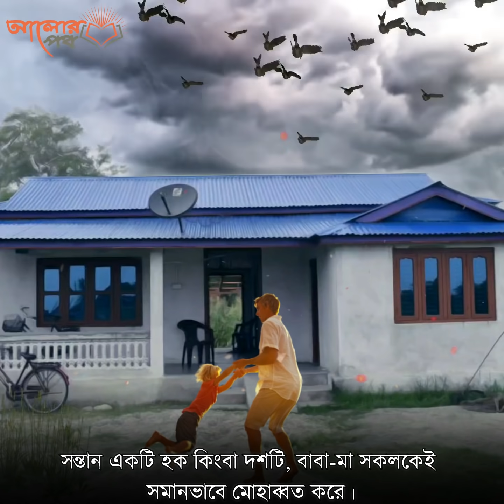সন্তানরা ঘর থেকে বের করে দেয়ায় এক বৃদ্ধ বাবার সন্তান হয়েছিল বানর!!